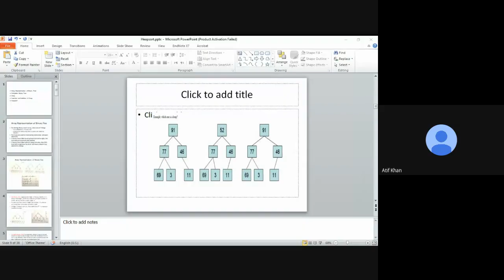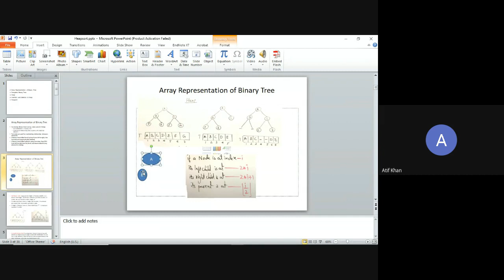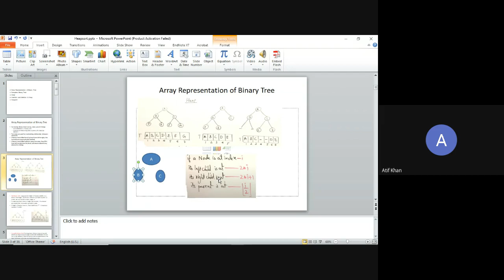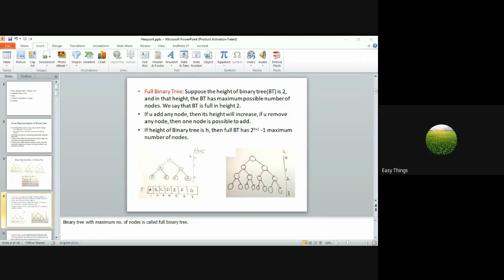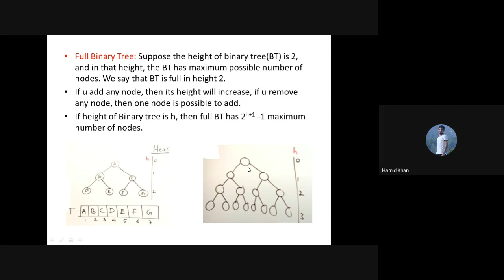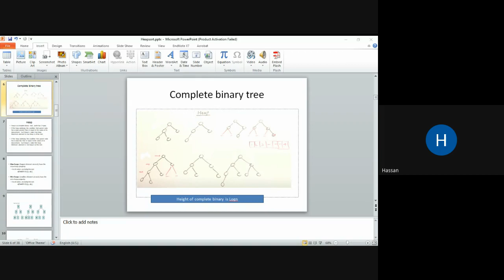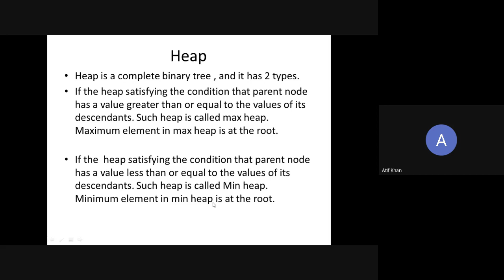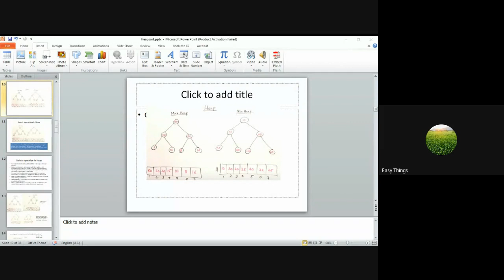FM01 Heapsort Algorithm Part 1